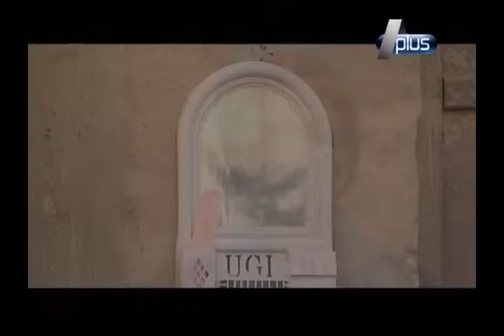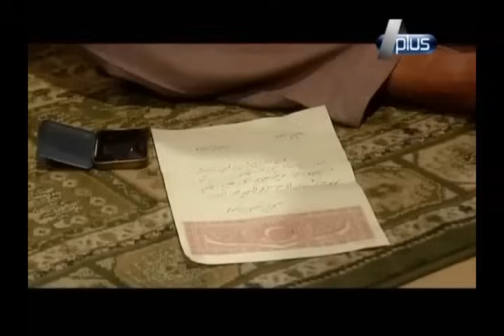Main Mar Gai Shaukat Ali | Episode 3 | APlus Entertainment